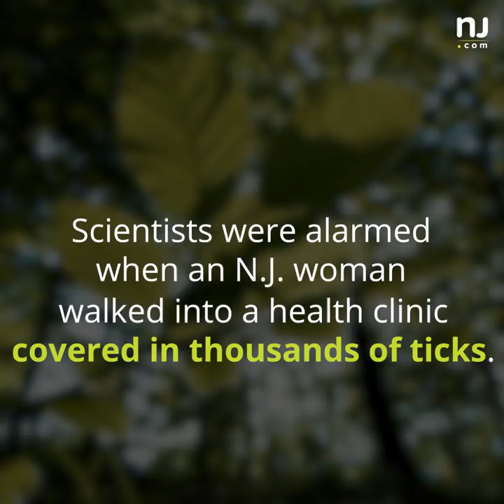Thousands of ticks swarmed a New Jersey woman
The foreign and invasive longhorned tick turned up on a sheep in New Jersey last fall.